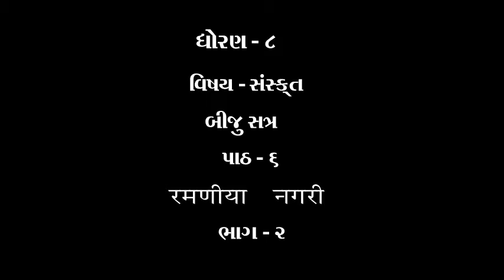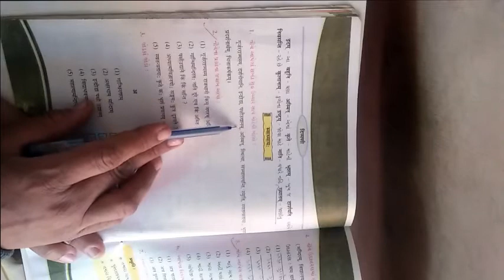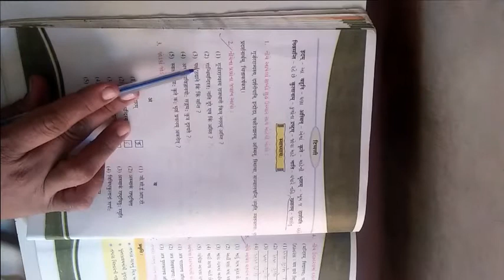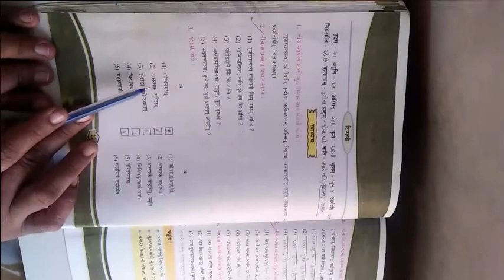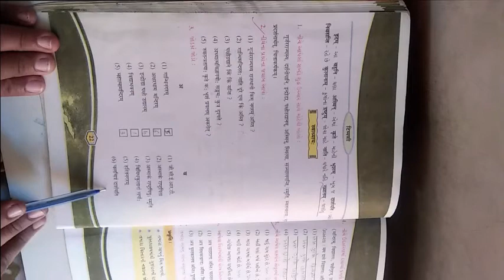ધોરણ ૮ વિષય સંસ્કૃત બીજુ સત્ર પાઠ ૬ रमणीया नगरी ભાગ ૨